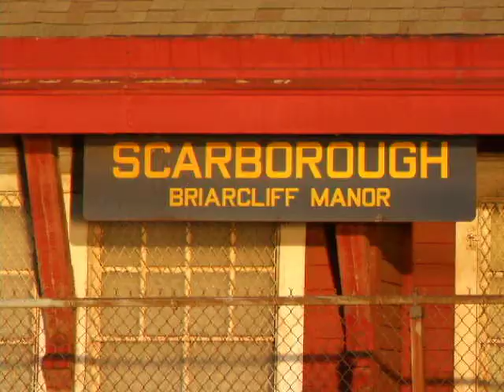Metro North bound at Scarborough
scarborough new york hudson line